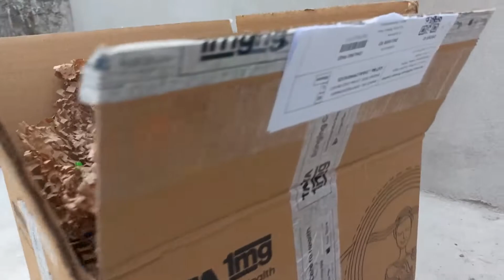TRUCK TRACTOR CRANE TOY | DYI TOYS | MIXER TRUCK dumper excavator crane part-2